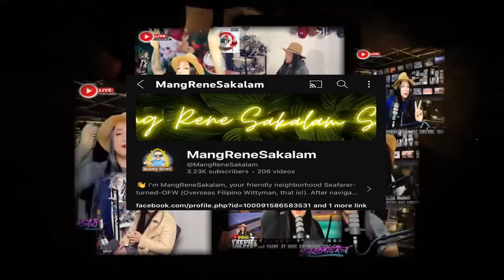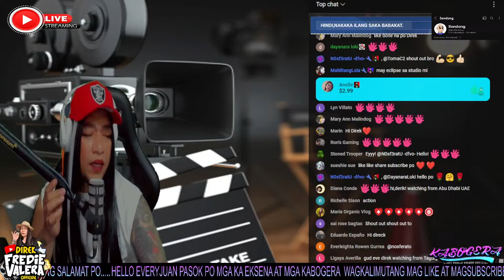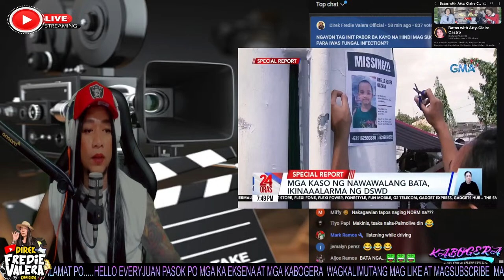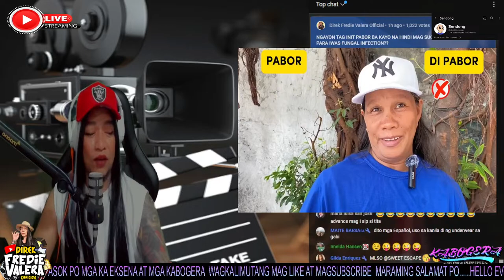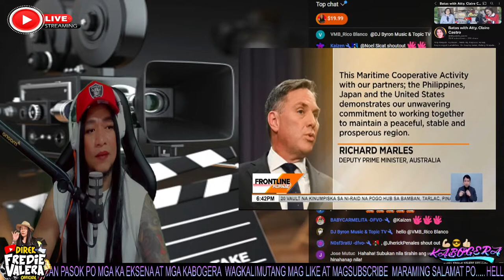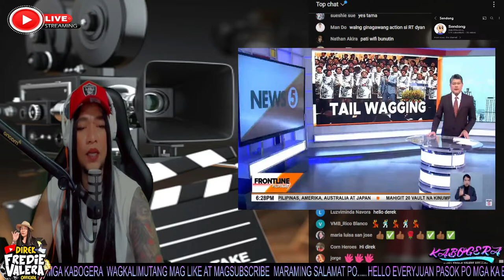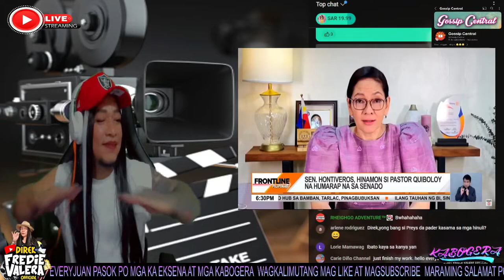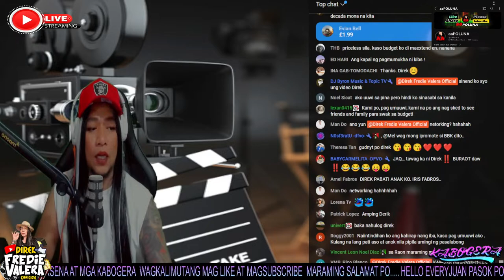PBBM, HINDI ANG GOBYERNO ANG SUSUNOD SAYO MENSAHE PARA KAY PASTOR PACQ